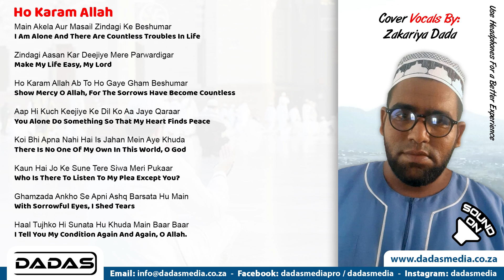DADAS MEDIA - Ho Karam Allah l Vocals By Zakariya Dada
Vocals By: Zakariya Dada
Ho Karam Allah

DADAS DadasMedia DADASMEDIAPRO